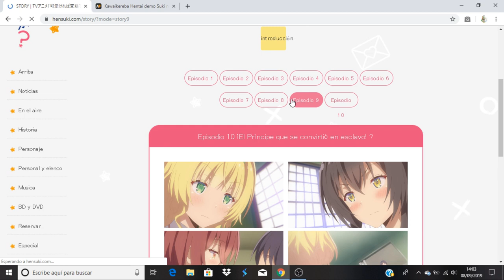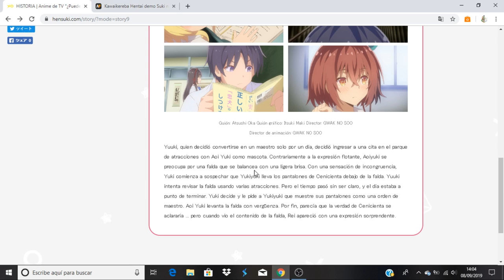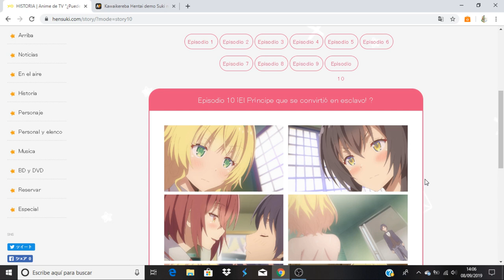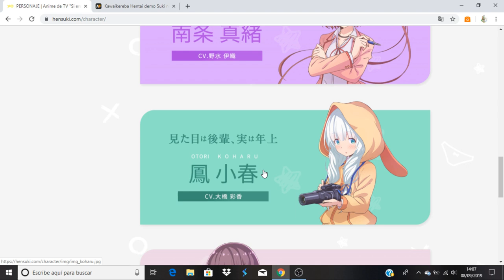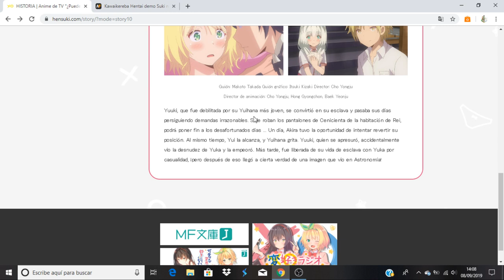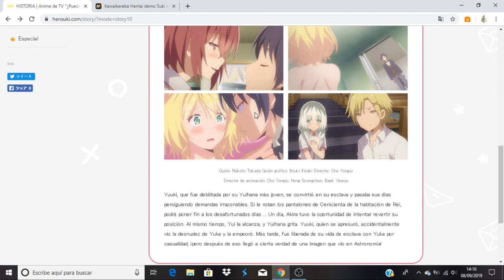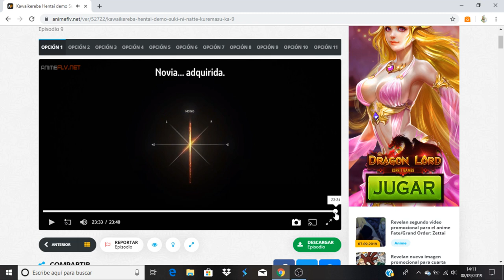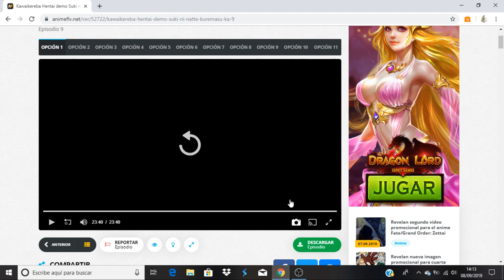Kawaikereba Hentai demo Suki ni Natte Kuremasu ka? comentando avance del capitulo 10